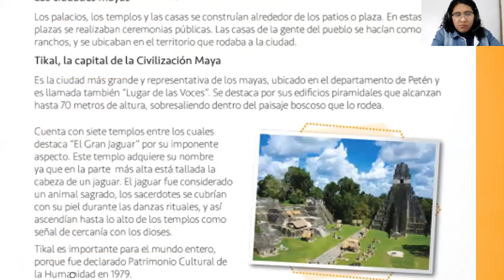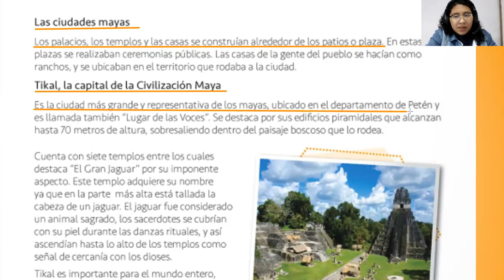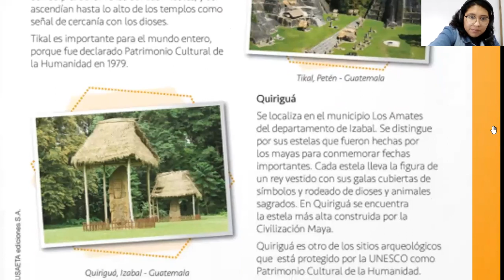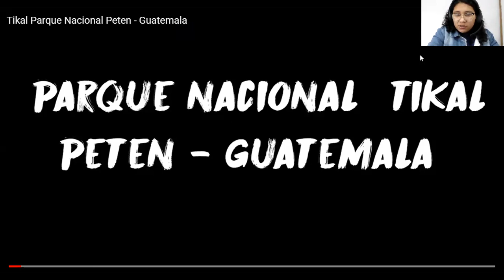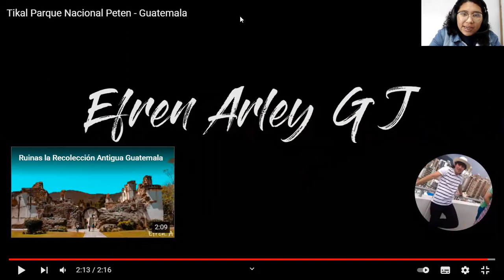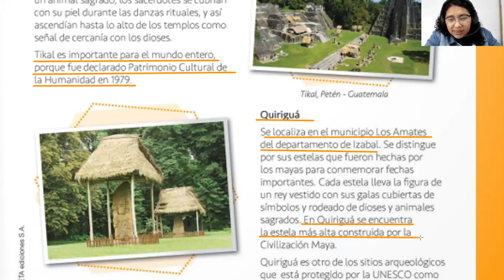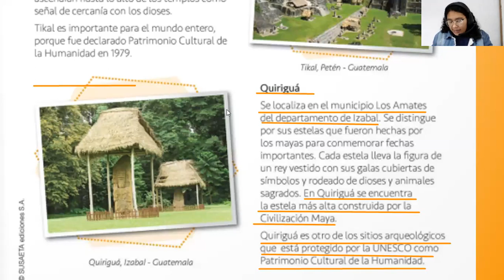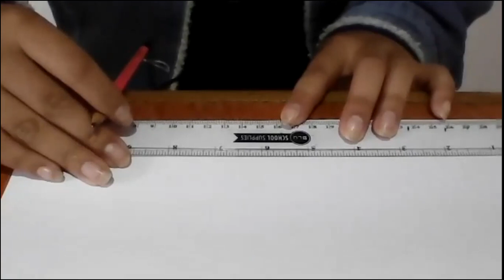3ro Las ciudades mayas